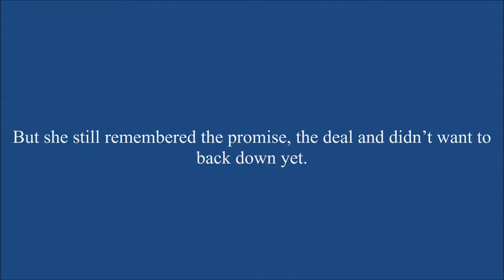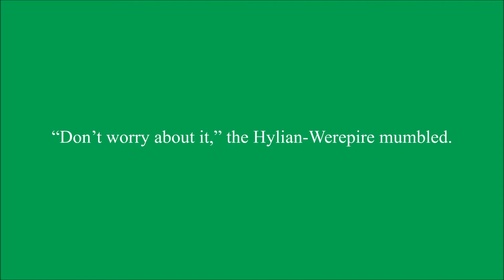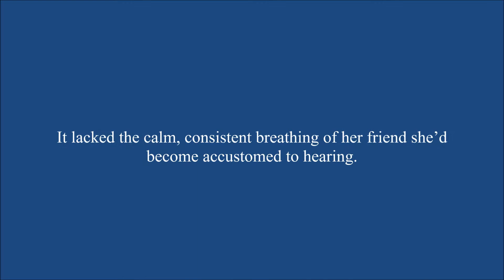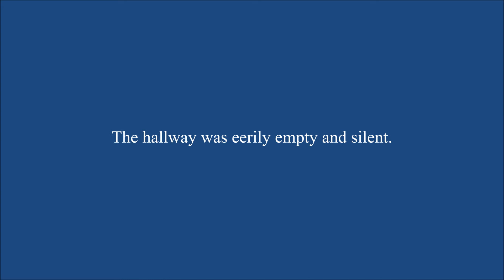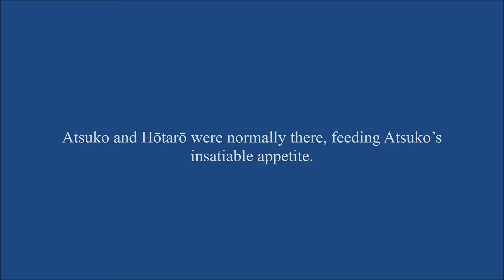You Are My Miracle Chapter 118